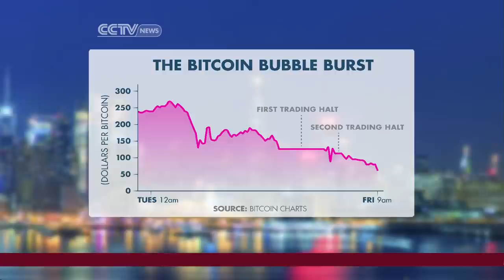The Burst of Bitcoin Bubble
The market price of Bitcoin has dropped more than 35 percent over the last few days. The worries of recent cyber-attacks have made investors dump out their virtual currency. Burt Flickinger, the manager director at the retail consulting firm Strategic Resource Group, joined CCTV and discussed the safeness of cyber currency.